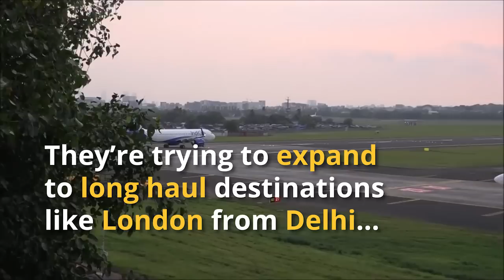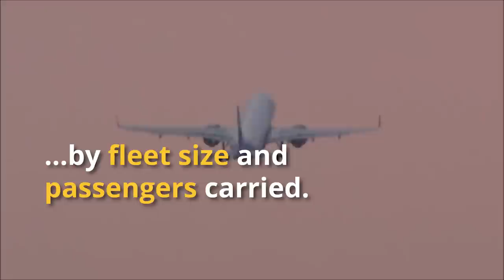125 A321neos for IndiGo!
IndiGo has converted their 125 A320neo orders to 125 A321neos! They're India's most profitable airline and it'll be interesting to see if this order can help them expand to further destinations.

CREDITS:
IndiGo Footage: Creative Commons arzan1980

Navgeek Aviation